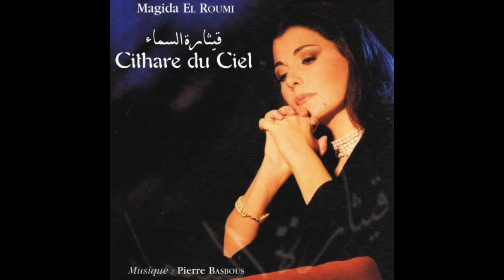السلام عليك يا مريم - ماجدة الرومي / Ave Maria (Arabic) - Magida El Roumi